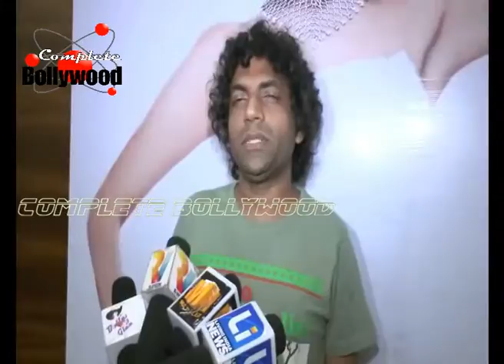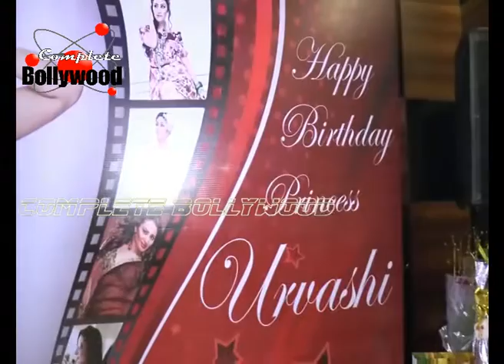Celebs at Birthday Party of Urvashi Solanki'